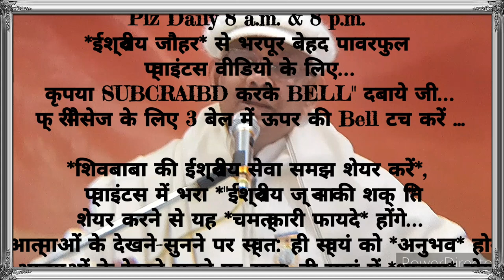90दिन अभ्यास से 👉योगयुक्त स्थिति के दिव्य अलौकिक संस्कार "धारण" करने वाले🇲🇰ईश्वरीय🇲🇰 गुह्य प्वाइंट्स